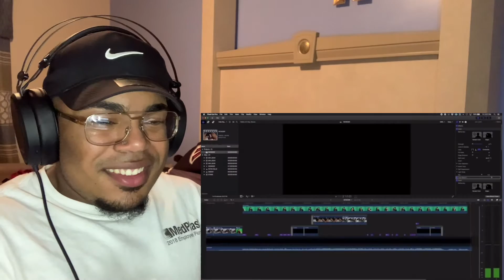ALEX IS SO TALENTED 🥶 Wonder by Shawn Mendes & Mood by 24kGoldn ft. Iann Dior | Alex Aiono Mashup